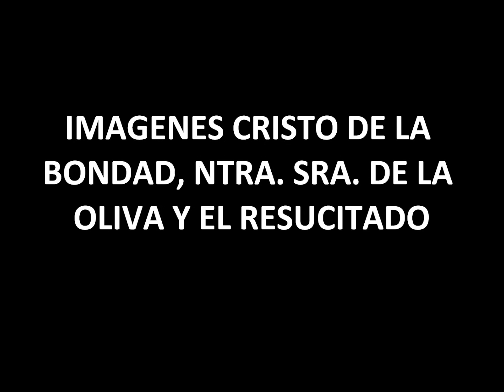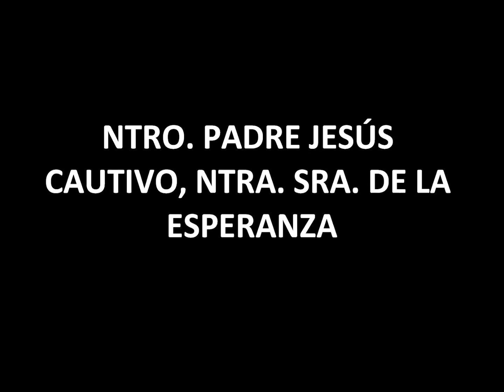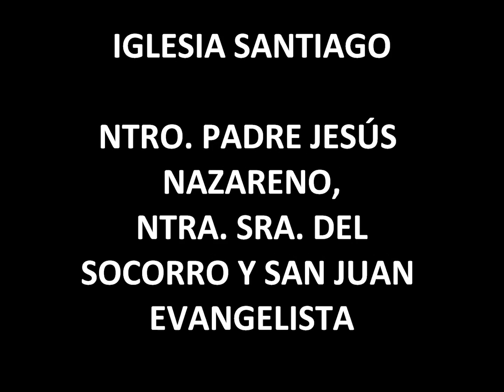IMAGENES BONDAD, OLIVA, RESUCITADO, CAUTIVO,ESPERANZA,AMOR,AMARGURA,JESUS Y SOCORRO